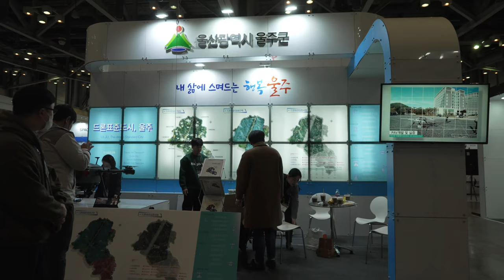드론쇼코리아2023 고흥 울주 제주 20230225